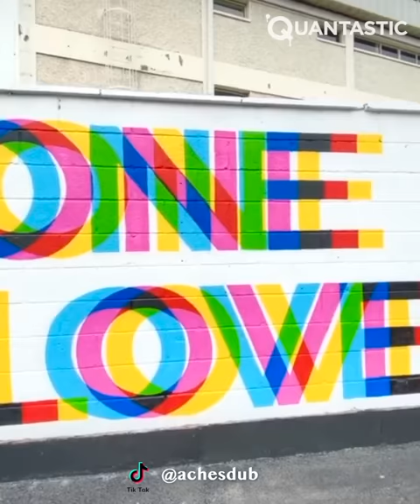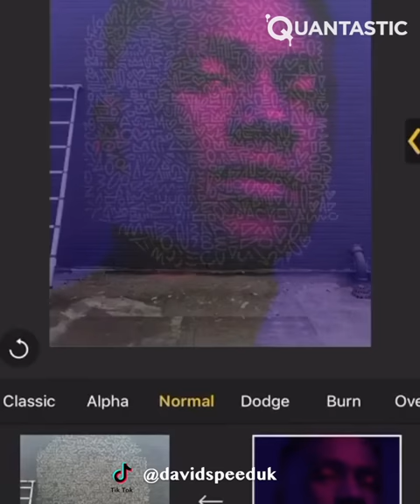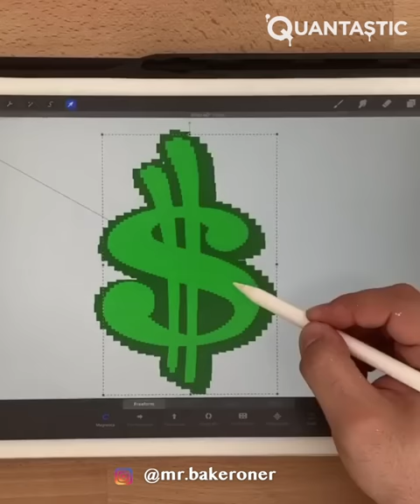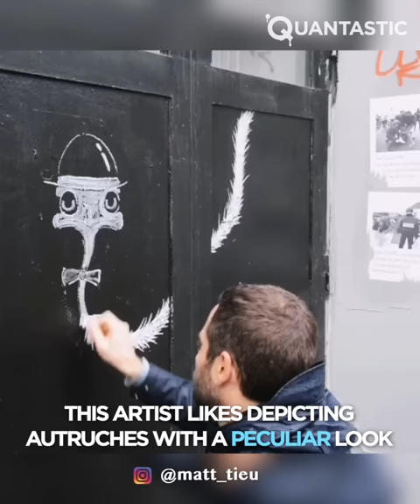Street Art That Is At Another Level ▶ 3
This group of artist create sensational street art. Their pieces are as inventive as inspiring. We are sure their work will amaze you. Don’t doubt take a look at them and comment the one that you liked the most!

Thumbnail Image:
Quantastic Creation
Street Art can be as versatile as you wish it, and, most importantly, surprising. There's nothing like a stylised graffiti and a functionality to the drawn design. Don't believe me? Check this lamp out! Ain't it the cutest firefly you've ever seen? It'll light up your way while out and about.

Aches is an amazing artist with a cool urban style. His pieces can be found on walls, clothing and canvases. Also, be ready to see his amazing explosion of colors!

This incredible artist loves neon colors, and the effect he creates with them is simply astonishing. Check his murals out!

Don't miss on this artist's amazing technique into creating really special murals. The patterns and shapes he creates are unbelievable!

Zoe is an artist who likes to try out different mediums, check her cool chalk creations, illustrations and more.

Odeith’s first experiences with graffiti were sketching on street walls and train tracks. The passion he had always shown for drawing had found a new purpose and began to evolve. In 2005 Odeith was internationally recognized for his groundbreaking incursions in the anamorphic art field.

Bakeroner has more focus on graffiti, letter structures and writing arts. He is also making illustrations, corporate designs, creative directions etc. for different kind of companies.

Natasha is a muralist who gives a pop of colors and nature to her creations. Check her amazing patterns and colorful ideas!

Jason is a street artist and illustrator who belives in always sharing positivity and his designs are a clear example of this.

These amazing street art creators will give you a tour inside their creativity and amazing talent!

Kevin is a muralist and illustrator who creates amazing pieces with a really unique style. Check his work and talent out!

Check this cool tradition, where students of different ages and classes build their own snowman representing their grade. A round of applause to this amazing creations!

Matt is an amazing muralist who uses chalk to create his incredible pieces. His creations can be found decorating streets or even the walls of a shop. Check his amazing creativity!

The best street artist in the double senses. He has imagination for whatever he finds.

Miriam is a one line artist who uses both hands to create! Also, she likes to experiment with different mediums, check her out!

This artist's pieces exhibit an exceptional talent. An inventive style defines his amazing street art compositions. Have a look at his original designs!